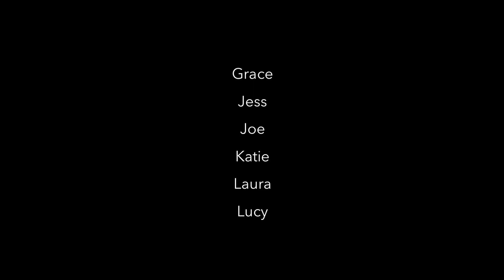VOCALIZE 10th ANNIVERSARY VIDEO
VOCALIZE CELEBRATES 10 YEARS🥳🎂🎭🎤🎼
Hi folks and welcome to our Vocalize Birthday Party with a difference.  As most of you are aware, we celebrate our 10th Anniversary this year and we had planned to celebrate in style with a Show at the Redditch Palace Theatre in July.  Unfortunately, the current Coronavirus Lockdown has halted all rehearsals and performances so we will be staging our show when it is safe to do so.
Anyway, we could not reach such an important milestone without looking back on the past 10 years and celebrating everything we have achieved.  In 2010 I had been teaching in the classroom and teaching private singing students for over 15 years and as a singer myself I always enjoyed any opportunity to sing with other musicians.  I was fortunate enough to have amazing opportunities to sing in incredible venues both home and abroad and I wanted to offer similar experiences to my singing students.  I decided to open a Saturday School for singers and after a few weeks I finally decided on a name for the group and so ‘Vocalize’ opened its doors at Webheath Village Hall in May 2010.  You will actually hear from a few original members in this video!
Our singers really enjoyed singing Contemporary and Musical Theatre songs and as the group started to grow we talked about expanding our Sessions to offer training in Drama and Dance too.  Around the same time, Chloe Heath came along to see me for some vocal preparation for an audition and we hit it off straight away.  Chloe had training in Drama and soon after, she joined my team and has been on this Vocalize journey with me ever since.  I would like to take this opportunity to thank Chloe for her endless support and friendship.
Vocalize has welcomed many tutors to lead workshops over the years including many West End professionals. I would like to thank those tutors who have made such a positive impact on our members.  Our rehearsals and performances could not happen without our wonderful backstage crew, technicians, chaperones, parents, carers and ‘friends of Vocalize’, so a big thank you to anyone who has been there to support our group over the past 10 years, especially Neil Wright and Adam Heath (The Husbands!).
As the group has grown and developed, we have been able to offer so many more exciting opportunities, you will see some of our special memories in this video.  Thank you to our members past and present who have contributed to this Birthday Video, I hope you enjoy it and I hope to see you all very soon.  Lastly, a huge 'Thank you' to Callum Wright & George Evans for their talent and skills assisting me to put this video together!